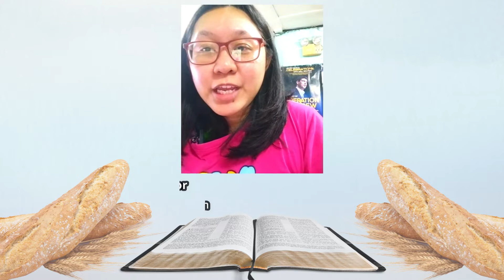Tinapay Mula Sa Langit: Episode 228 ~ Exodus Overview